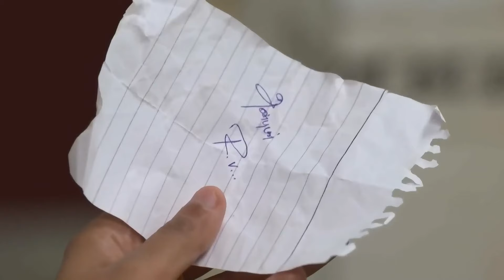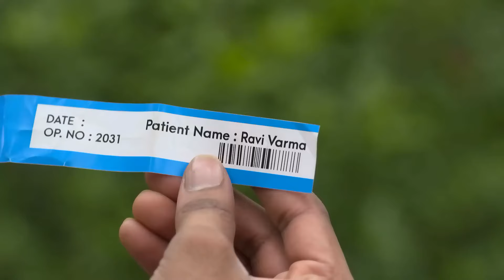Gokulathil Seethai - Nov 09, 2020 to Nov 15, 2020 - Tamil TV Show - Highlights - Zee Tamil